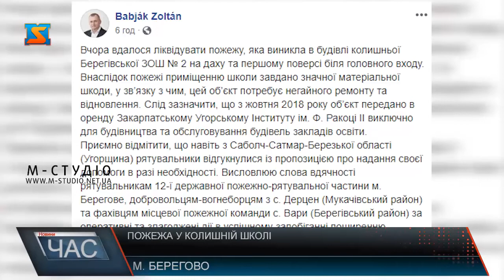Пожежа у колишній школі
У Берегові горіло приміщення колишньої школи. Як зазначили у Головному управлінні національної поліції Закарпаття, 12 серпня до 21:24 надійшло повідомлення про те, що на вулиці Льва Толстого у місті Берегово горить двоповерхова будівля. На місце виїхала слідчо-оперативна група, яка з'ясувала, що загорання виникло в частині будівлі ЗОШ №2, яка не діє близько 15 років. Правоохоронці додають, що ремонтні роботи на той час там не проводились. Вогнем було пошкоджено вікна, стелю та 400 м2 дерев'яного даху будинку. Пожежу ліквідували працівники ДСНС Закарпаття. Потерпілих та травмованих немає. Причину пожежі та збитки буде встановлено додатковим оглядом експертів.